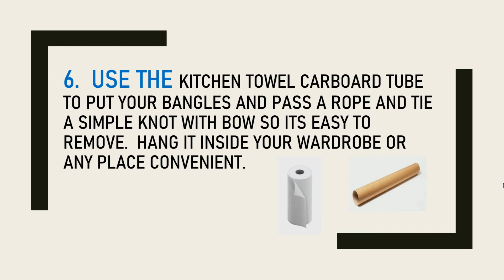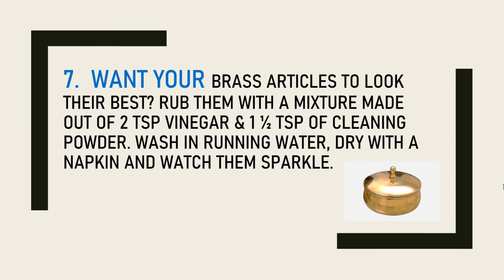10 HANDY TIPS - PART 2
Handy tips for day to day life with home remedies - related to cooking, gardening, sewing, health, best out of waste etc.,
Handy tips
home remedies
quick fixes